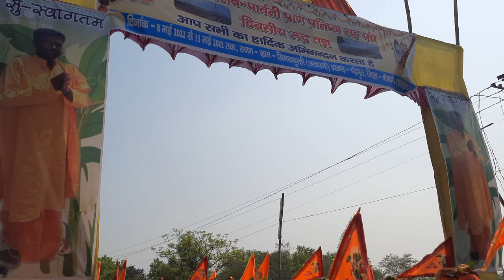कलश यात्रा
कालाश यात्रा में हुए 15000 लोग सामील।